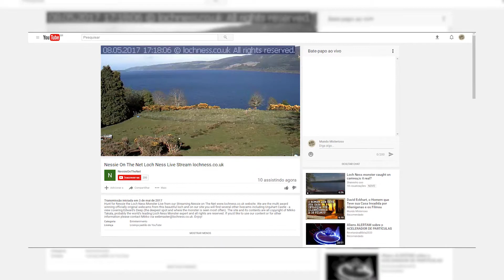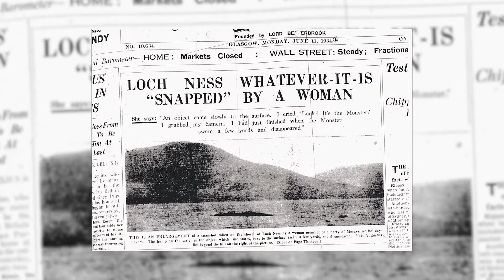O Monstro do Lago Ness Capturado em Imagem por Jim Winiski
Conheça um caso de avistamento da criatura conhecida como o Monstro do Lago Ness, onde um homem chamado Jim Winiski capturou uma imagem, supostamente da lendária criatura.

O Mundo Misterioso se mantém através de doações!

Se você gosta do nosso conteúdo, compartilhe! E se você tiver condições, nos ajude no Apoia.se, sua ajuda faz toda a diferença para que o canal continue a crescer!